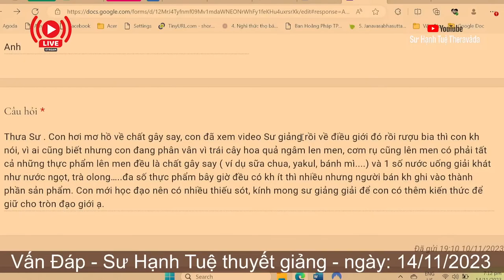2433. Có phải tất cả sản phẩm lên men đều không được dùng?